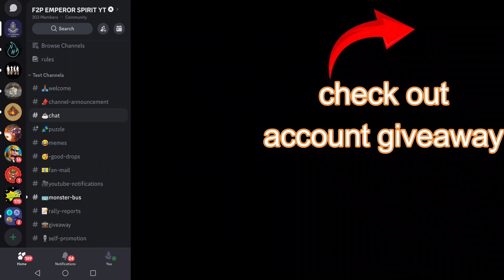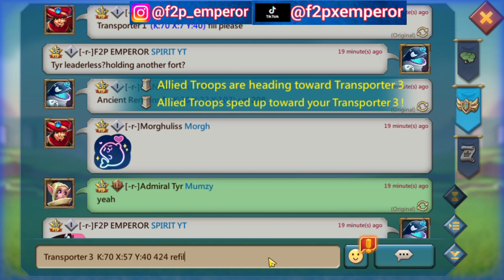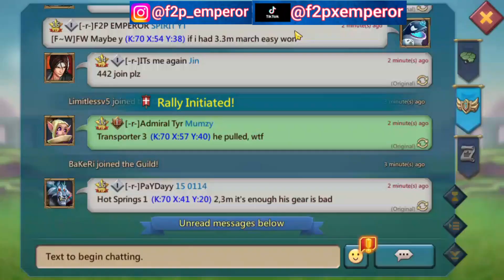Dragon Arena -r- vs F~W || Lords Mobile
PoundTown is recruiting
R4's contact -

judgey
reinakass

Line- catl0rd
judgey69
Reina-Lm

Line: mdlipu21

please watch full if you enjoy it support me more for future contents.

thanks for stopped by.